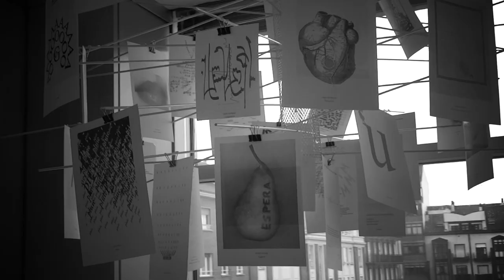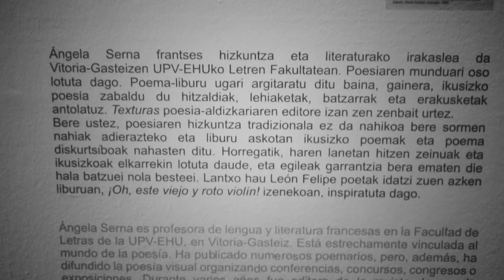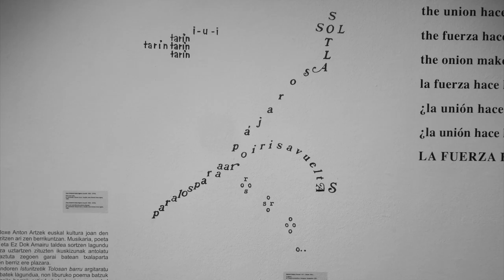De libros y poemas.POESÍA EXPERIMENTAL Museo Artium de Vitoria Gasteiz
De libros y poemas. Poesía experimental
Desde: Viernes, 20 Abril 2018 Hasta: Lunes, 29 Octubre 2018
Lugar: Biblioteca de ARTIUM
"Esta exposición propone una aproximación a la poesía experimental y un breve repaso a su evolución a lo largo de la historia, ocupando un lugar destacado la literatura vasca.
Comisariado: Elena Roseras CarcedoDocumentación: Cristina Ruiz López
Las primeras manifestaciones de la poesía experimental se remontan a los orígenes mismos de la poesía. Existen caligramas y poemas figurativos desde los tiempos de la antigua Grecia, aunque fueron las vanguardias artísticas de principios del siglo XX, las que dieron a la poesía visual el impulso definitivo al introducir el uso de la tipografía y el collage, junto a una nueva forma de entender el espacio.

**Video filmado y editado por Amaia Mendizabal, Larun Videos, Mayo 2018